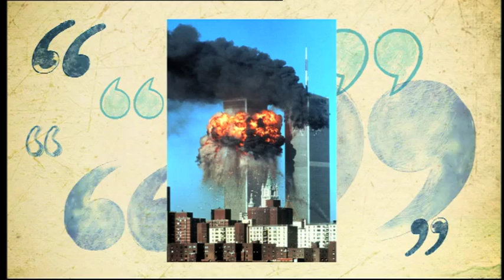Helen Fospero QuickTime H 264 2